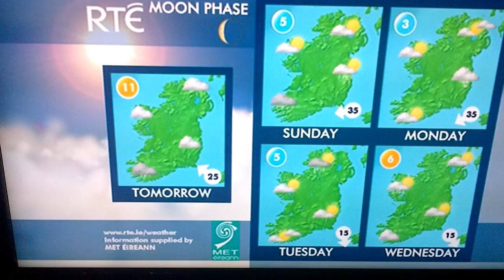Nuala Carey @MetEireann thumbs up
Met Eireann's (Ireland) giving a thumbs up after the 11.35pm weather on RTE TWO 9/3/13. with the camera's still running.